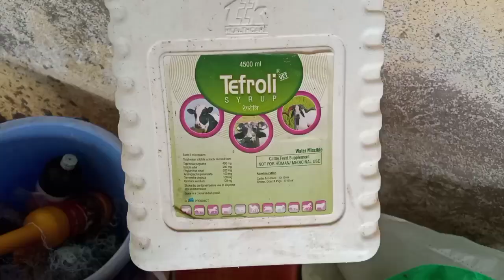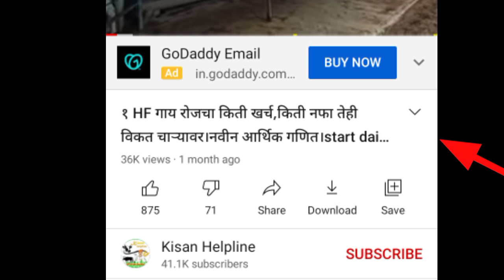गाय म्हैस ला 100% गाभण करणारा देशी इलाज।cow,buffalo pregnancy remedies,upay,desi formula at Home।gai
Related:
Cow Dairy farm#Dairy form#Cow dairy farm#Milk dairy farm#murrah#buffalo#Bull
semen HF Cow#cow dairy#cow milk
jersy cow#beautiful cow#HF cow for sale#milking cow#cow#cow milk dairy#animal lover#cow calf for sale#cow shed#buffalo farm#bull semen#buffalo sex
cows in punjab#gokul
dairy training#dairy cooperative#कालवड#cowcalf#cowdiet
dairyfood# चारा_व्यवस्थापन#TMR#cowshed#गव्हाण
70 म्हशींचा गोठा सांभाळणारी तरुणी!  murrah buffalo success story in Maharashtra - म्हैस पालन यशोगाथा
अरविंद पाटील ,  farming in maharashtra , dairy farming business , dairy farming training , dairy farming course , dairy farming cow ,
पंढरपुर बैल बाजार , pandharpur bail bazar , pandharpur bail bazar live , pandharpur bail bazar 2019 , खिलार बैल , बैल , खिल्लारी बैल , खिलार बैल जोड , खिलार बैल जोडी , खिलार गाय , खिल्लार खूळ , खिलारी बैल जोडी , खिलार बैल बाजार , खिलार# बैलगाडा# , खिल्लार , बैल खिलार गेवराई , बाजार ,
saher milky land , buffalo heat problem , bhains ko heat me kaise laye , gaye bhains ko heat me lane ka desi formula , bhains ko heat me lane ka desi tarika , cow ko heat me lane la desi tarika , dairy farming in india , भैंस को हिट पर लाने के उपाय , farming leader channel video , bhains ko heat mein laane ke upay , pashu palan ki jankari hindi mai kaise kare , पशु पालन , cattle care , desi formula for cattle , पशु को हीट में लाने का कामयाब देसी फार्मूला , गाय भैंस को हीट में लाने का देसी उपाय
Repeater breeding problem in cow and buffalo solution homemade
पशु का गाभिन ठहराने का फ्री इलाज|Cattle Repeat Breeding Solution By Vicky Pansari
treatment of repeat breeding in cattle , repeat breeding cow treatment , animals pregnancy illness solution at home , गाय गाभिन नहीं ठहरता , dairy farming in india , Pashu palan hindi mai , shatvar benefits , shatvar ke fayde , Farming leader ,
पशुओं का गर्भ नहीं ठहरने का घरेलू इलाज (Vicky Pansari) Repeater problem in animal - Agritech Guruji
Vicky Pansari , Cow Disease , Buffalo Disease , Cattle , Repeater , Treatment for repeat breeding problem in Cattle , BUFFALOES / COWS get 100% Pregnant , गाय भैंस यदि गयाभिन ना ठहरे तो क्या करें , Pregnancy Related Problems In Cow , गायों में गर्भधारण से संबंधित समस्याएं , रिपीटर का अचूक समाधान , Agritech Guruji , treatment of pregnancy diagnosis of buffalo , गाय भैस यदि गयाभिन ना ठहरे तो कया करे , pregnancy , पशुओं का गर्भ ठहरने का घरेलू उपाय , पशुओं के गर्भ ठहरने का देसी उपाय , dairy framing ,
Aloevera से गाय भैंस हीट में भी आएगी गाभिन भी होगी deworming भी होगी
Aloevera benefits in cattle , गाय गाभिन नहीं ठहरता , गाय को हीट पर लाने के उपाय , cow ko heat me lana , repeat breeding cow treatment , Dairy farming in india ,
पशुओं को गाभिन ठहराने का इलाज|Shatvar Use in Dairy Farming for Repeat Breeding
गाय भैस ग्याबिन ठहरी या नहीं घर पर कैसे पता करे cow or buffalo pregnency test at home
Farming , india , Garvparikshan , Pashu ke pregnent hone ki janch , Cow , Buffalo , Gay , Bhains , Gaay gyabin hai ya nahi , Bhains gyabin hai ya nahi ,
गाय भैंस ग्याभिन रुकी (ठहरी)या नही जाने ,
भैंस गाभिन है या नहीं कैसे पता करे